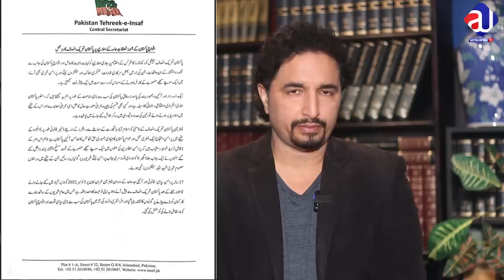Imran Khan Calls All Party?MBS Message to Pindi?NSC meeting| Ban on PTI, Army Act, Toheen Parliament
About Me
As-salamu alaykum, My name is Sabee Kazmi.
About the video:
-Pti response to corp commander meeting
Army Act, Toheen Parliament bill
Imran khan called in all ticket holders in Zaman park
Shahbaz Sharif important meeting with three people
National Security conference
Gilgit CM fake degree case
Fawad Chaudhry in the court arrest
Maryam Nawaz
Pti women arrest
Budget 2023
Bangladesh Sheikh Mujeeb ur Rehman